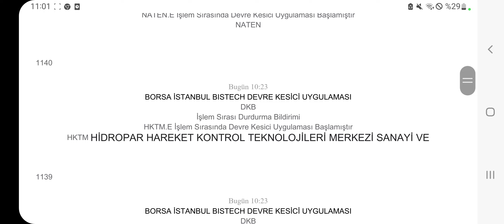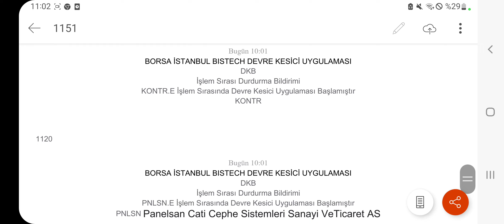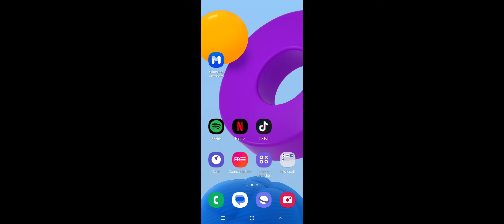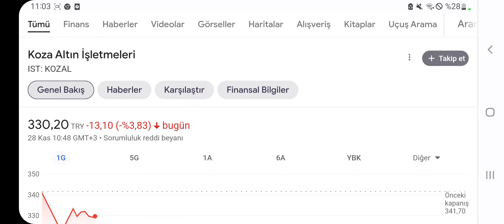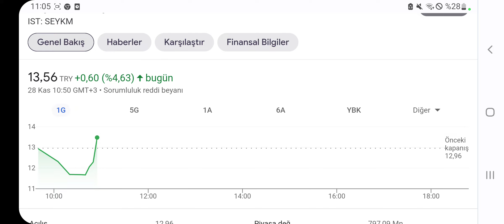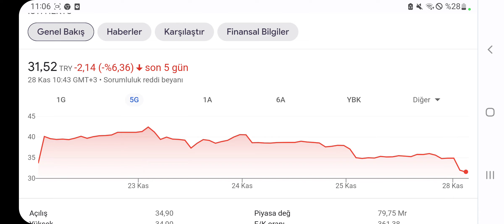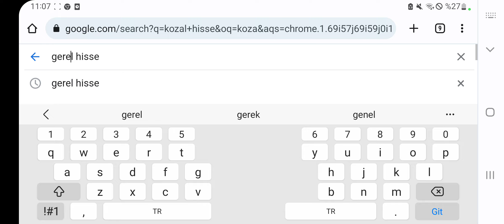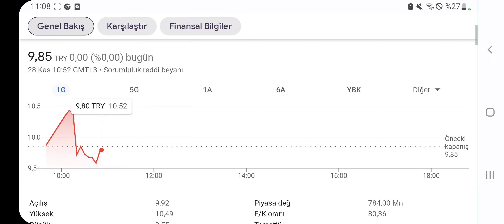Haftaya 39 Devre Kesici ile Başladık! İşte O hisselerde son durum!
Borsa İstanbul'dan haftaya başlangıçta 40'a yakın devre kesici uygulandı. Hisselerdeki son durum haberimizde.
2 ŞİRKETİN HALKA ARZI SPK TARAFINDAN KABUL EDİLDİ!